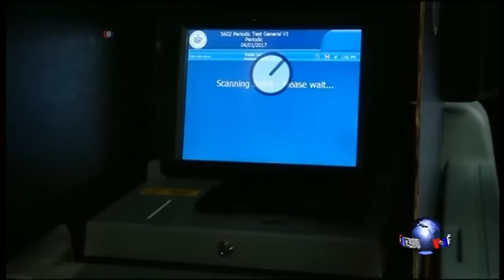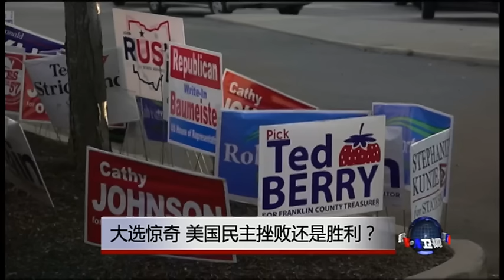焦点对话：大选惊奇，美国民主挫败还是胜利？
美国2016年总统大选终于落下了帷幕。这次大选被视为美国多年来剧情翻转最大的一次选举。其过程跌宕起伏，爆料不断，结果更是出人意料，举世震惊。对这出一年多的选举大戏，中国的媒体和民间都表现出了极大的兴趣，尤其是中国官媒的报道评论中充斥着美国民主“乱象丛生”“走到尽头”“陷入困境”等说法。今天我们就先来谈谈，美国这次大选，到底体现了民主的弊端还是优越性？大选出人意料的结果，是对美国民主的挫败还是强化？

参加讨论的四位嘉宾是： 美国智库“东西方研究所”高级副所长方大为先生(David Firestein)；美国之音记者，社会学家龚小夏女士；普林斯顿社会学博士，转型问题学者程晓农先生；政论作家，时事分析人士陈破空先生。

为了加强与您的互动，焦点对话有专门的电子邮箱来和您对话。欢迎您写信就讨论话题提出建议或者发表评论，我们每次会挑选一些精彩的问题和评论用在节目中。
20161111 焦点对话：大选惊奇，美国民主挫败还是胜利？

20161111 焦点对话：川普当选，中国当喜当忧？
最新翻墙链接： (11/10-11/17)
VOA卫视(2016年11月11日 焦点对话 完整版)(主持：宁馨)